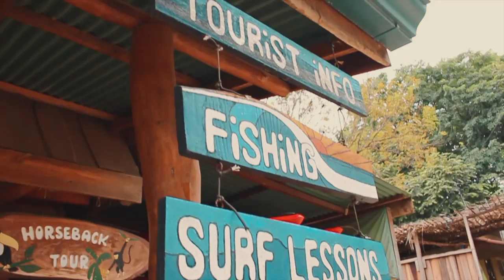VLOG 5 : butt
► EDITED BY Austin Raye

SONGS ►
● Always Raining - Christian Nanzell